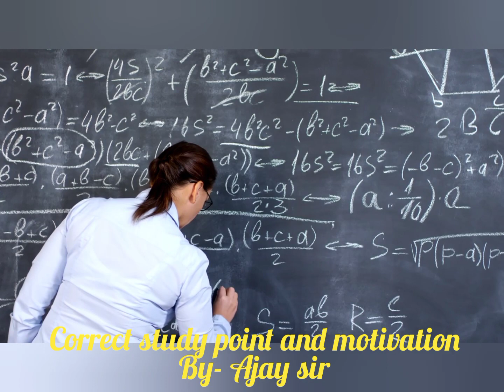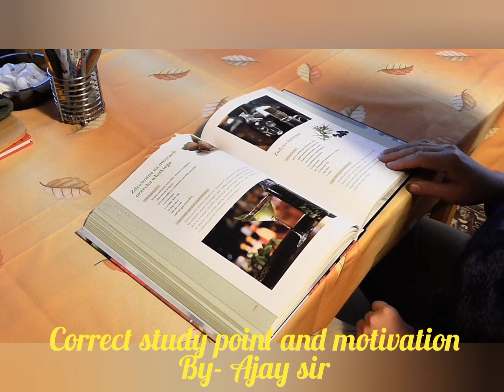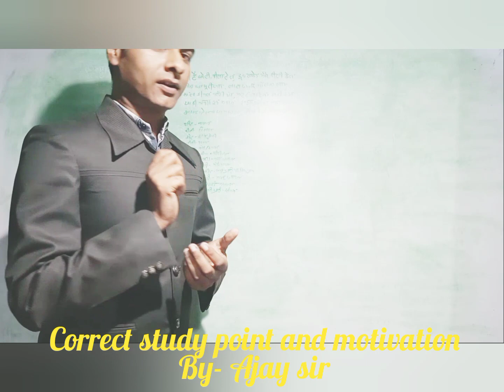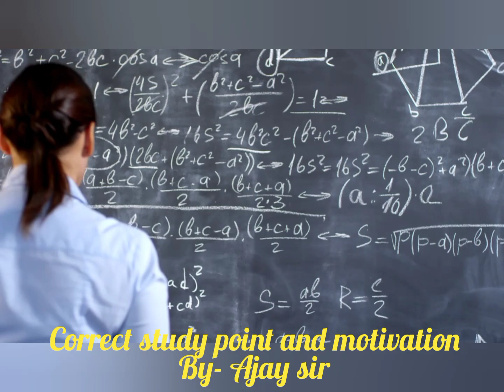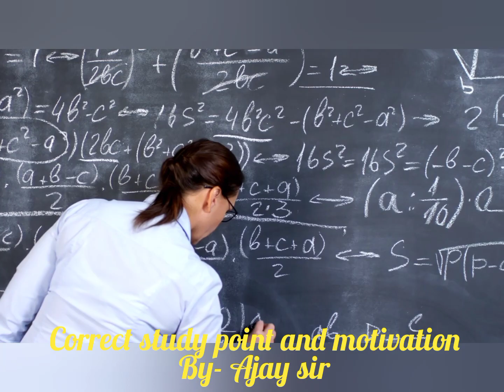शिक्षक और गुरू में अन्तर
जाने अजय सर के साथ